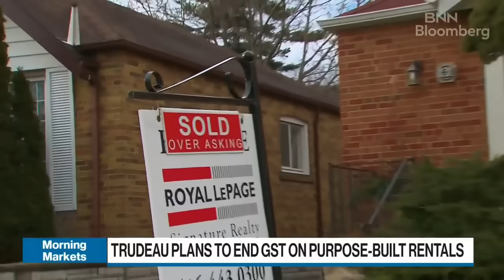Home demand will plummet as Canadians struggle to get mortgages: Broker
Ron Butler, mortgage broker at Butler Mortgage, joins BNN Bloomberg to discuss challenges facing Canadians in the housing market amid higher rates.